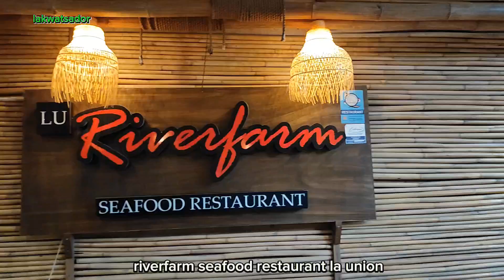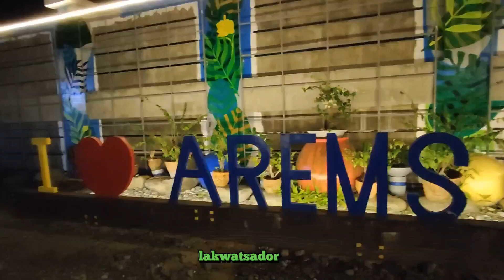lakwatsa sa south and North luzon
SAN FERNANDO LA UNION

  CANYON COVE BATANGAS

 BIN MALEY PANGASINAN

SAN CARLOS PANGASINAN

SAN MIGUEL BULACAN

BAUANG LA UNION